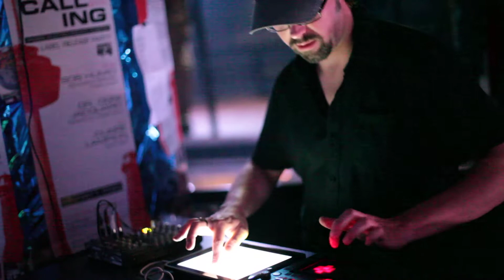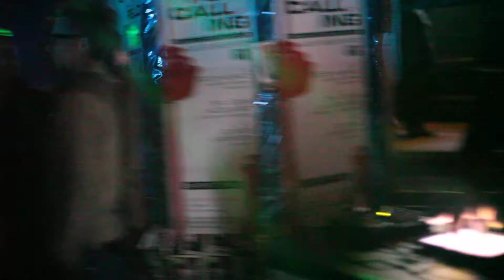Numinos @ Zone6 Köln (BASScadets V)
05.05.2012 Numinos Live in Zone6 Köln BASScadets V/ DUBSTEP / ELECTRO / BREAKS / FIDGET mit SNORK , NUMINOS + BOB HUMID